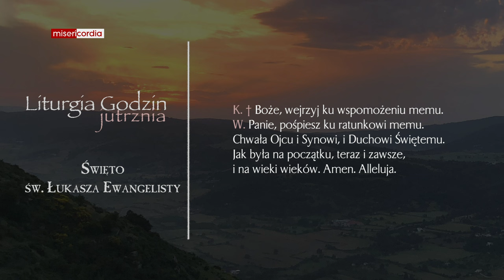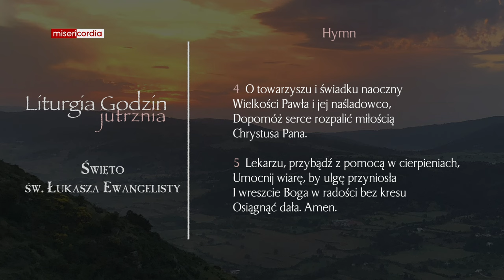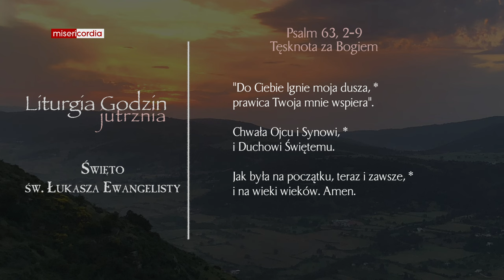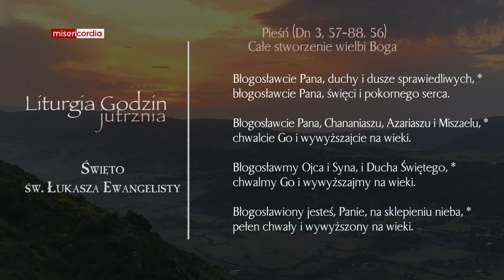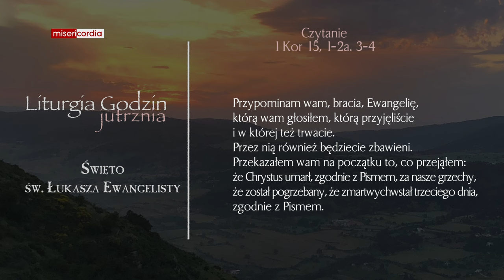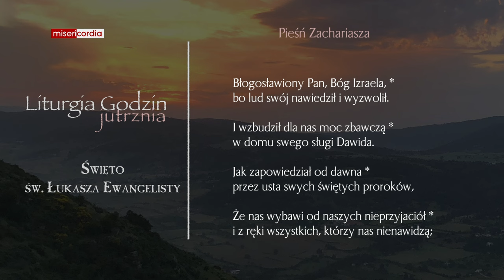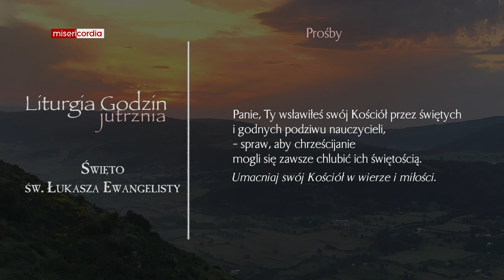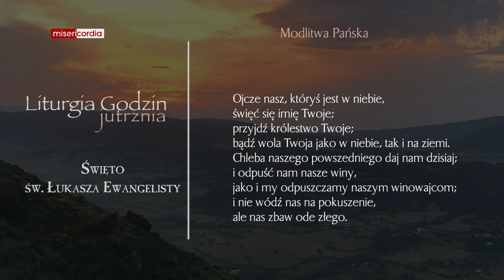Liturgia Godzin | Jutrznia | św. Łukasza, ewangelisty